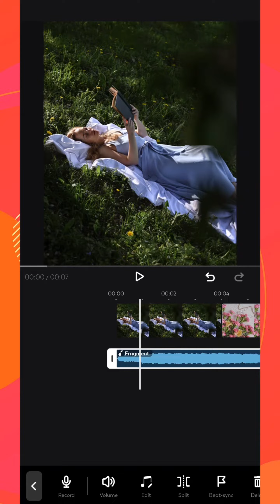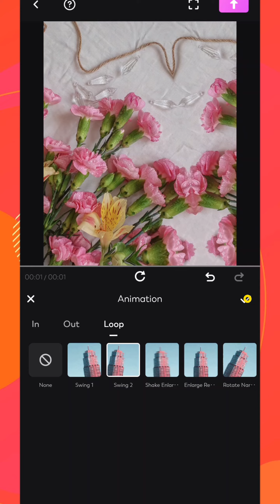FotoPlay Video Life | Happy Weekend Video 🎞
FotoPlay Video Maker is the best photo video maker to merge photos to create slideshow with music. With FotoPlay, you can mix photos to videos with music, effects, sticker.